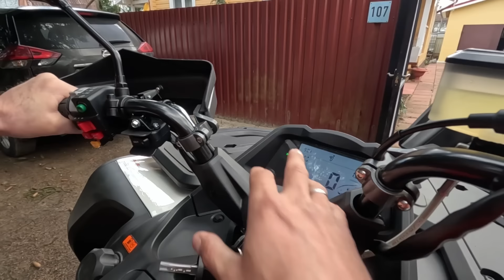Сколько людей, столько и мнений! ВЫБИРАЕМ ПЕРВЫЙ КВАДРОЦИКЛ!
Мы являемся официальным дилером мототехники Stels, Segway, Avantis и Irbis